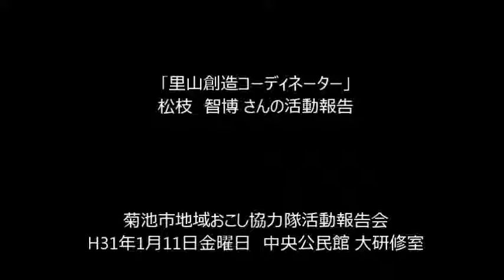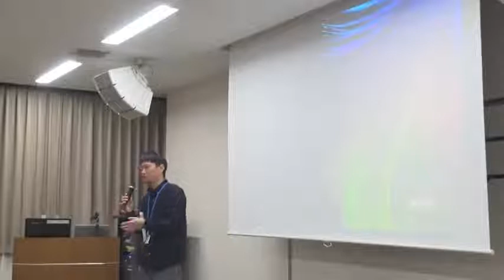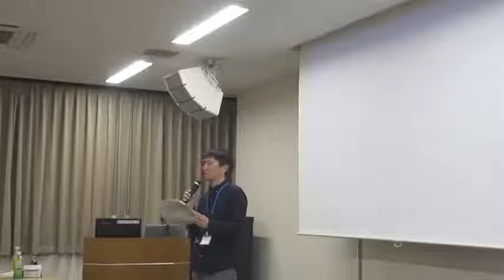平成30年度菊池市地域おこし協力隊活動報告会‐松枝智博さん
菊池市では現在、12名の地域おこし協力隊員が｢移住・定住｣｢観光｣｢里山の活性化｣などのさまざまな分野で活動しています。着任１・２年目の隊員が地域の中でどのような活動を行っているのかを紹介するとともに、隊員の平成30年度の活動内容を振り返る報告会を1月11日（金）に開催しました。着任３年目の隊員は3月26日（火）に報告会を実施予定です。
この動画では、着任１年目で、海外経験を生かし英語の翻訳や情報発信、農家民泊事業にも携わる、｢里山創造コーディネーター｣の松枝智博隊員が活動報告を行います。